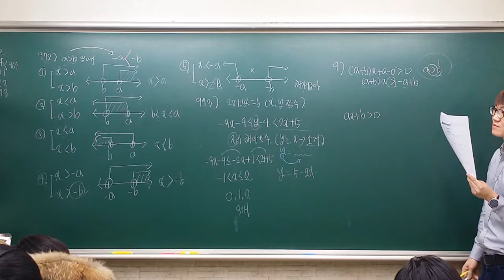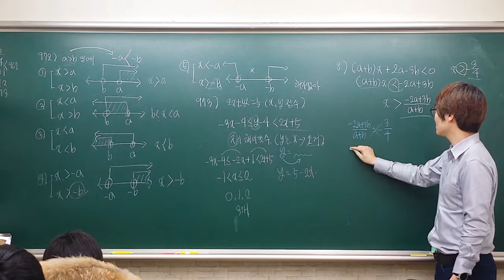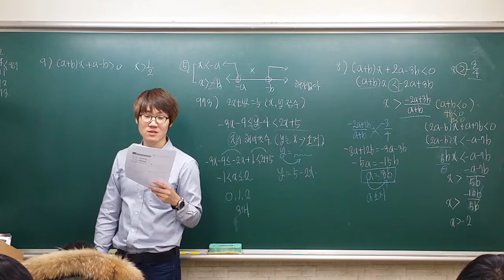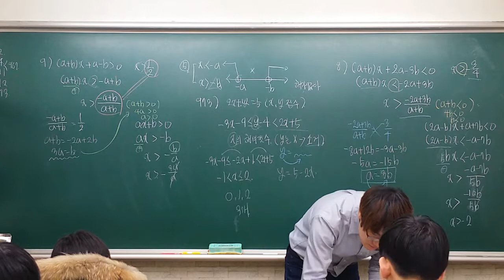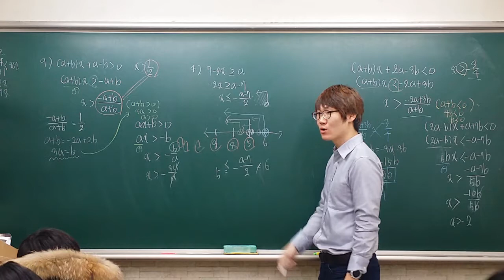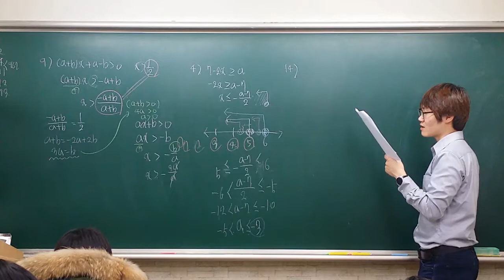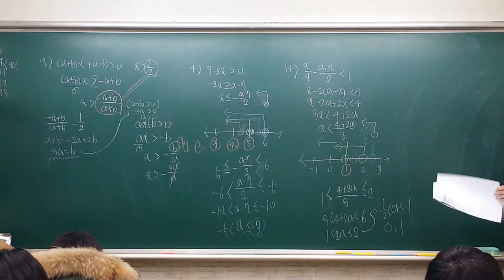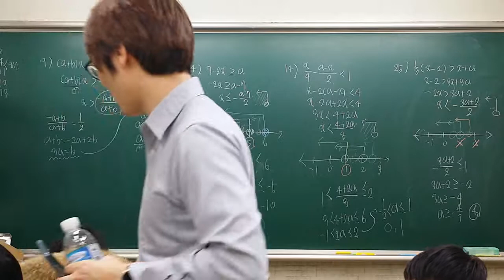[2018.01.23] 일차부등식 프린트과제 풀이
일차부등식 프린트과제 풀이